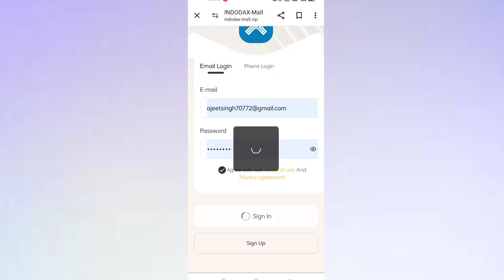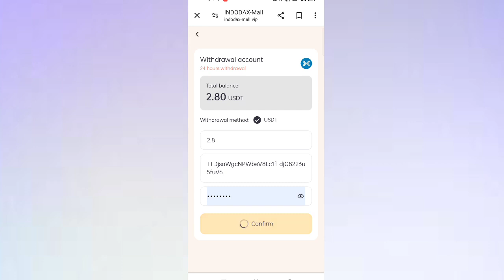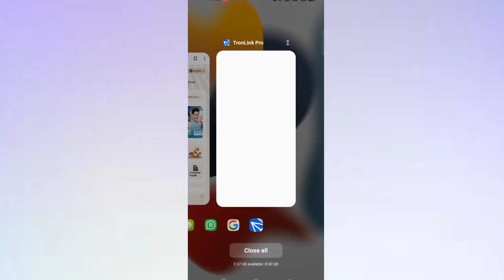New Usdt Mining Site | Free mining sites | trx usdt mining apps | without deposit usdt mining sites